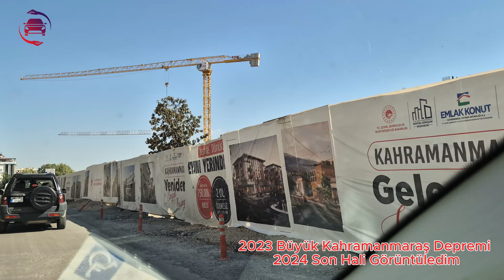Kahramanmaraş Depremi Sizler için Görüntüledim/4K 22/Haziran/2024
2023 Büyük Kahramanmaraş Depremi /2024 Kahramanmaraş'ın kalbi"ndeki inşaatlar hızla yükseliyor
2023 Büyük Kahramanmaraş Depremi 2024 Görüntüleri
BulentALTAC-AutoDriving
Sürüş OtoVlog
Camera/Samsung S24
Fiat Egea Cross Wagon Lounge 1.6 Multijet 130 HP
Fiat Egea Cross Türkiye
FİAT EGEA TÜRKİYE
FIAT EGEA CROSS TR